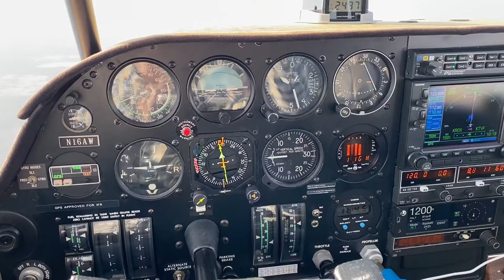Bellanca Super Viking Cockpit in Flight